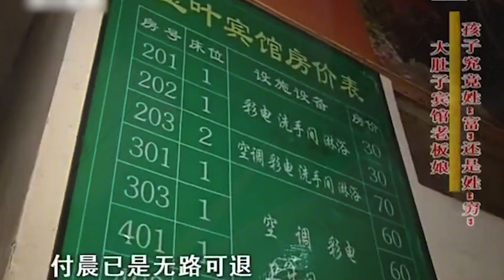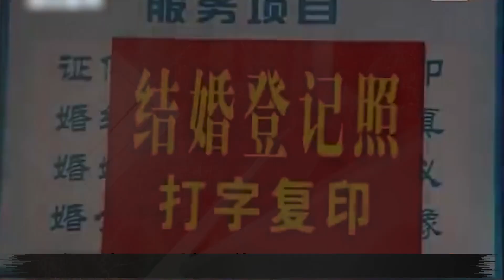男子外出打工半年，不料妻子却怀了孕，急忙回家后，踢开房门一看傻眼了